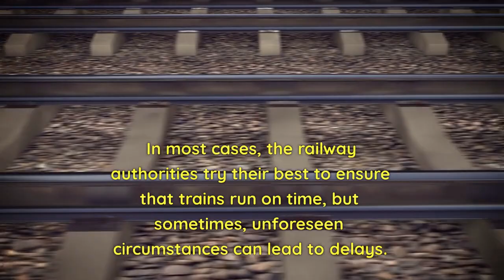ट्रेन यात्रियों को फिर बड़ा झटका / why Train is late / what is season